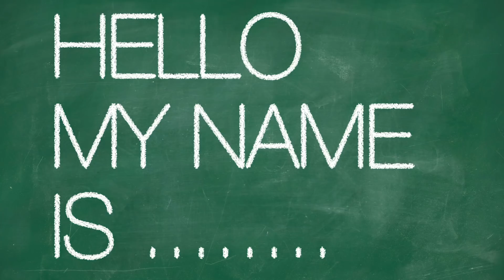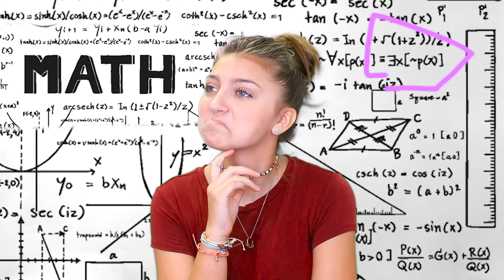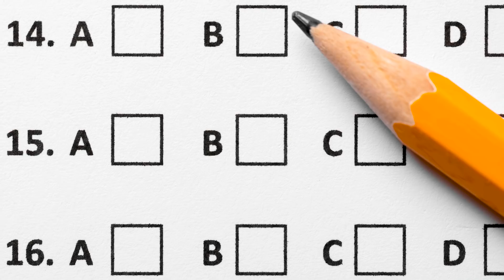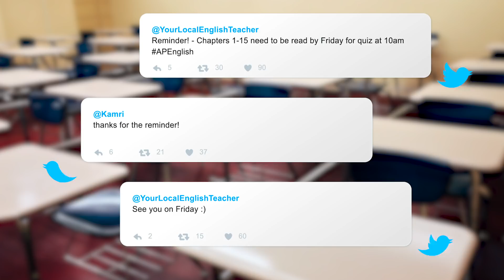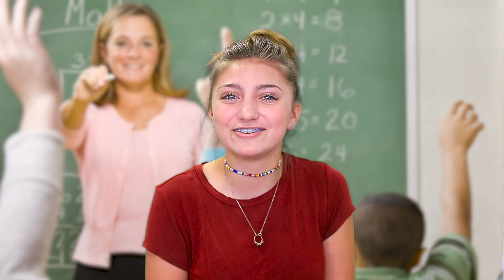13 Things I WISH I KNEW Before FRESHMAN YEAR | Back to School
Guess who isn’t a Freshman anymore... ME! For anyone starting high school, I know exactly what it’s like! I was just there last year, so today I'll give you my best 13 Top Freshman Tips & Advice on how to survive your Freshman year of high school!

🚨 GIVEAWAY ALERT 🚨 Win an exact duplicate of my school backpack + school supplies + iPad PRO {Rose Gold 64GB} by clicking HERE!

In this highschool Freshman advice video, I'll talk about things like making friends, joining clubs, getting good grades, fashion, driver's ed, group projects, and dating, etc!

High school can be scary, especially backtoschool season, but once you get the hang of everything, it's a breeze! Lots of memories, for sure! Looking back, things I thought were totally awkward... are mostly just HILARIOUS!

In this video, I share everything I've learned from my first year of high school and one of my most EMBARRASSING moments ever! Watch until the very end of the video to hear about out!

💋's -Kamri

Musical.ly: @kamrinoel

About Kamri Noel:
Kamri Noel McKnight is the 14-yr old daughter of Mindy of CuteGirlsHairstyles, and younger sister to twins BrooklynAndBailey.  Kamri has developed 5 characters who each deliver a unique sense of humor, crazy idiosyncrasies, and a whole lot of fun as they find themselves in every day situations!  Enjoy Kamri herself, or a new funny skit or sketch comedy each week, as Kamri becomes a 13-year old version of the amazing Carol Burnett!